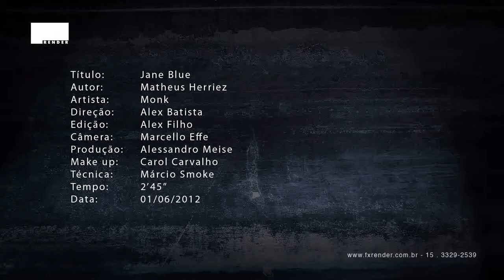MATHEUS ROCHA I JANE BLUE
Vídeo gravado em 2012 l Produzido por FX Render l Dirigido por Alex Batista.